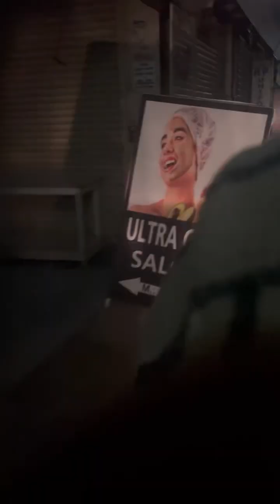Delhi ke Sabse bade mandir ki Janmashtami celebration | Happy Janmashtami dailyvlog vlog vlogs#